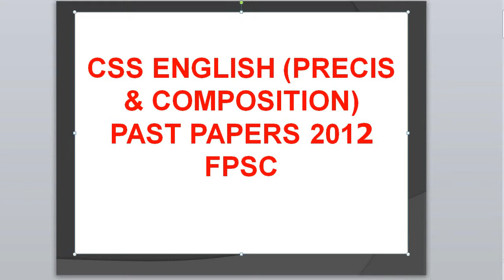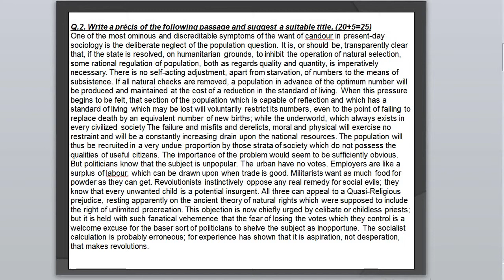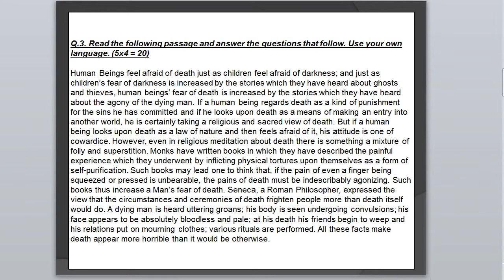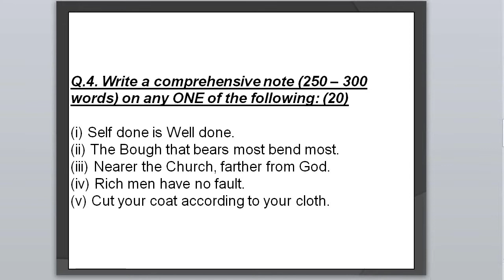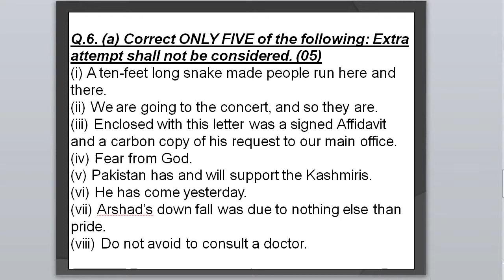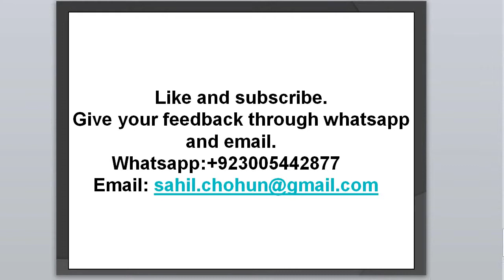English (Precis & Composition) Past paper 2012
I am designing mostly video about education guideline about different sectors or systems. English (Precis & Composition) Past paper 2012